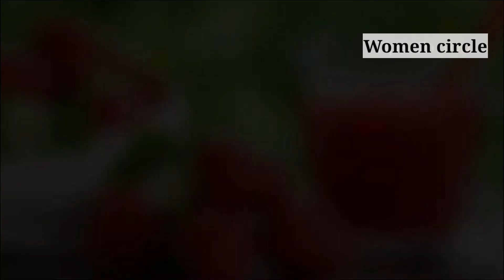प्रेगनेंसी में कब और कौन सा जूस पीना चाहिए | Top 8 Juice During Pregnancy | Best juice for pregnant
प्रेगनेंसी में कब और कौन सा जूस पीना चाहिए | Top 8 Juice During Pregnancy | Best juice for pregnant women

गर्भावस्था के दौरान गर्भवती महिला का खान पान बहुत ही अच्छा होना चाहिए ताकि वह प्रेगनेंसी के दौरान पूरी तरीके से स्वस्थ रह सकें स्वस्थ रहती है, तो इससे उनके गर्भ में पल रहे शिशु भी स्वस्थ रहता है क्योंकि प्रेगनेंसी के दौरान गर्भवती महिला के गर्भ में पल रहे शिशु की पूरी जिम्मेदारी आप पर होती है। प्रेगनेंसी के दौरान गर्भवती महिला को कब जूस पीना चाहिए इसके अलावा कौन सा जूस पीना चाहिए इसके बारे में वीडियो में बताया गया है।

During pregnancy pregnant women need to special care about his pregnancy.
So in this video you know about top 8 best juice for pregnant women during pregnancy.
Pregnancy mein kaun sa juice pina chahiye.
Juice during pregnancy.